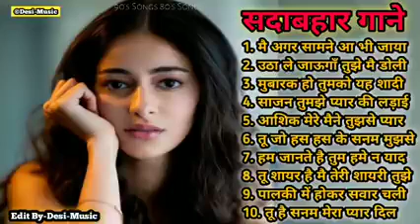90's Evergreen , विवाह सोंग्स हिंदी , सुपरहिट Bollywood Songs , Shadi Special HD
90's Evergreen , Vivah Song Hindi , Superhit Bollywood Songs , Romantic Song , Vivah Special HD
90's Evergreen , Vivah Song Hindi , Superhit Bollywood Songs , Shadi Special HD
shaadi special super hit songs, non stop song shaadi special videos, shaadi party gane, all Bollywood songs, non stop songs, विवाह स्पेशल सोंग्स, विवाह सुपरहिट सोंग्स, Bollywood, 90s एवरग्रीन सोंग्स, विवाह सॉन्ग हिंदी, Vivah song Hindi superhit, Jugal gane, सुपरहिट गाने, पुराने गाने सुपरहिट विवाह, विवाह के युगल गाने
1 एक दिल है
2 मुबारक हो तुमको
3 तारों का चमकता गहना हो
4 साजन साजन
5 साजन तुमसे प्यार की लड़ाई
6 उठा ले जाऊंगा
7 तुझको ही दुल्हन बनाऊंगा
8 चल प्यार करेगी
9 कसम खा कर कहो
10 मेरी जिंदगी मेरा